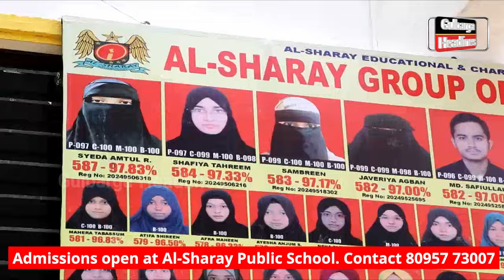Admissions open at Al-Sharay Public School. Old Jewargi Road.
Admissions open at Al-Sharay Public School. Located behind Agarwal Departmental Store on Old Jewargi Road.